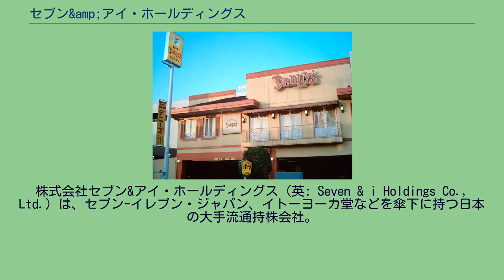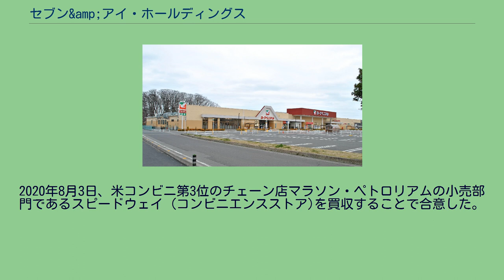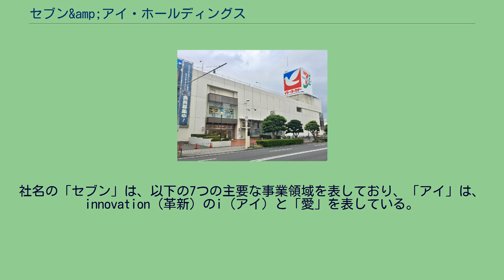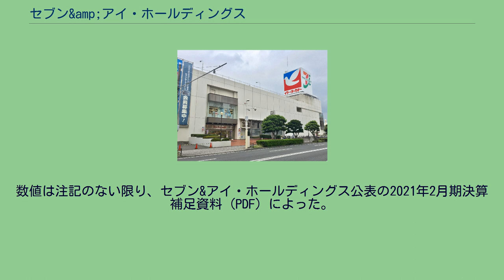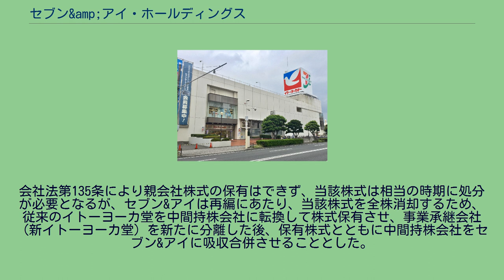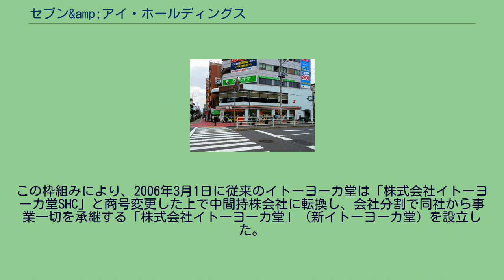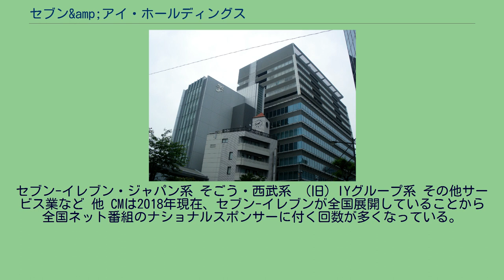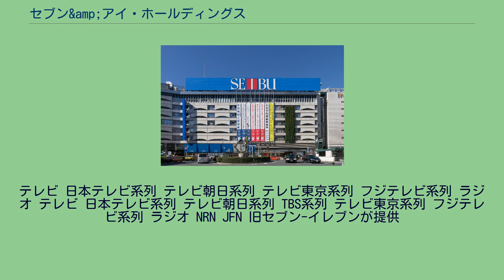セブン&amp;アイ・ホールディングス